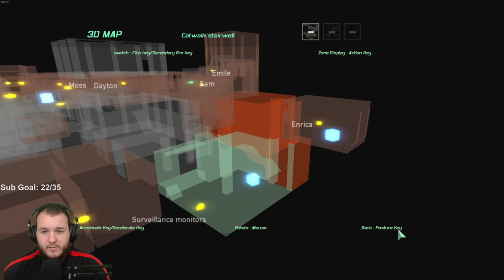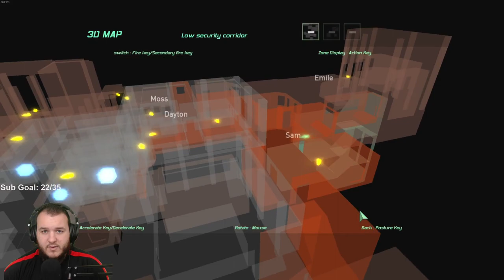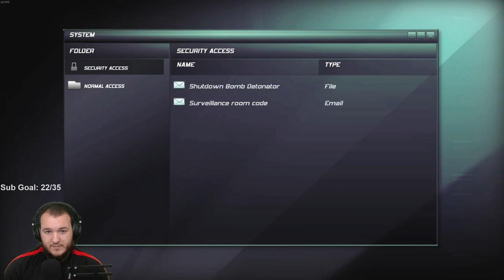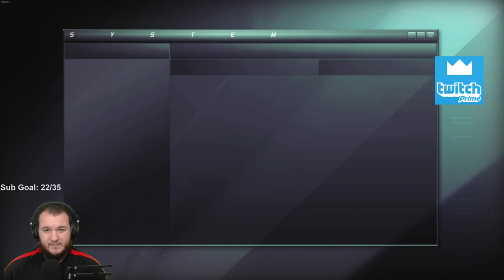Splinter Cell: Double Agent - Let's Play - Part 8